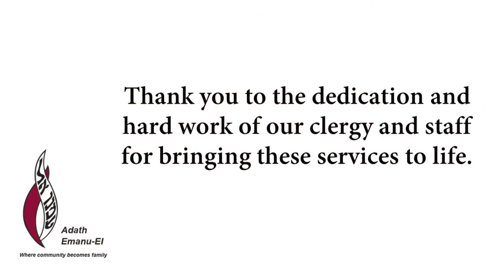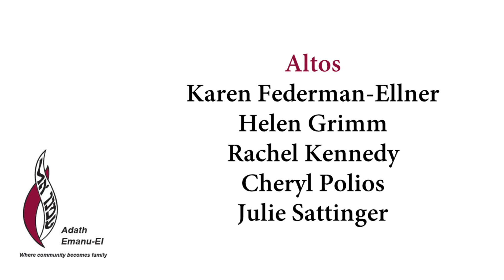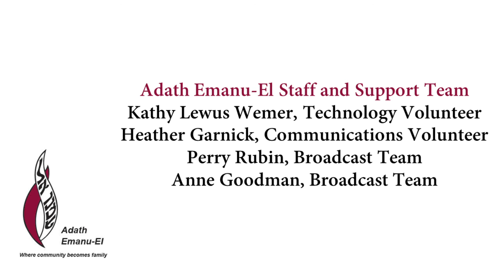Adath HHD 2021 5782 RH 1